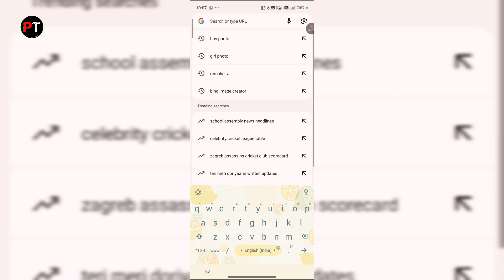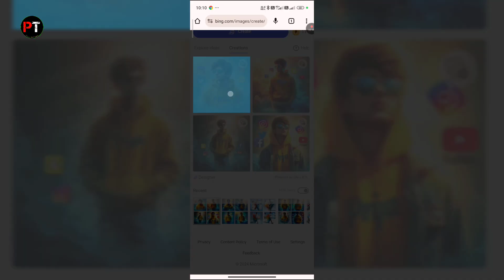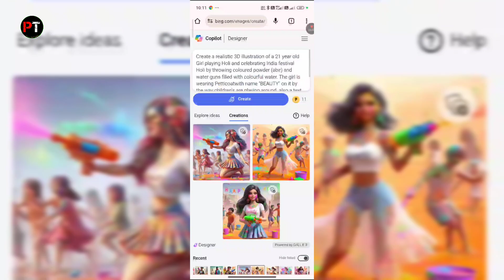Viral Creative Social Media Boy Ai Name Images | Bing Ai Image | Bing Image Creator Tutorial 2024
ViralYoutubeVodeo

1. Copy Here Text 👇

Create a 3D image of a 23 year old Indian couple sitting on a smartphone wearing modern casual dress with sunglasses. The background features splashes of colorful water along with social media logos of Instagram, Facebook, Whatsapp, Twitter, etc. The boy’s T-shirt has written “KUMAR” and the Girl’s T-shirt has written “SNEHA” in big bold letters.

2. Copy Here Text👇

The resolution looks real; a pair of Indian lovers, wearing couple clothes, man’s clothes that say “KUMAR”. Woman’s clothes that say “SNEHA”, wearing a black couple’s watch, sitting on a cellphone and looking intimate, with happy faces, broken glass and various social media icons like Facebook, Instagram, Whatsapp, etc. and colorful splashes of water that spread across the cellphone background, creating beautiful, realistic 3D high resolution HD works.

© Copyright of - Priya Tech